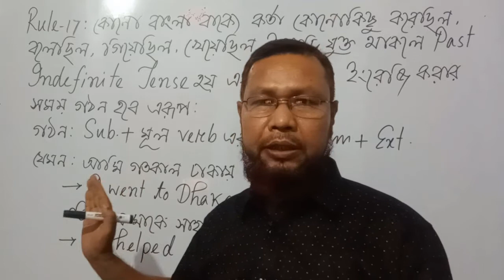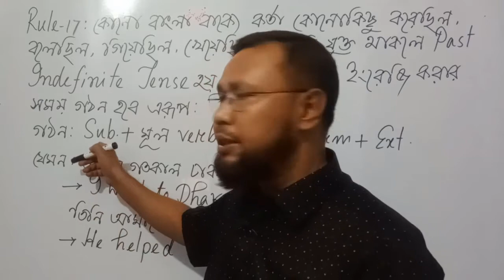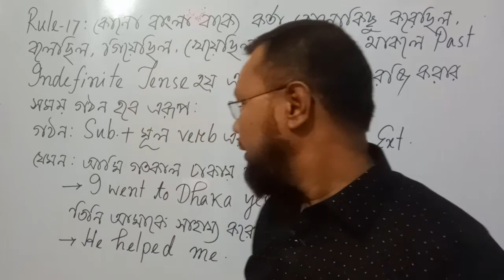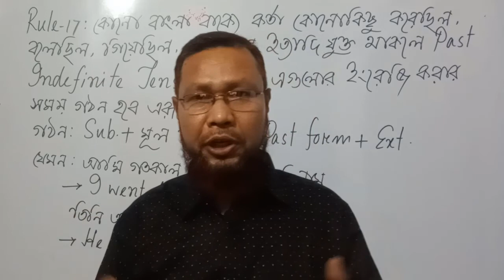Basic grammar | English Speaking। Magic Learning English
Basic grammar | English Speaking। Magic Learning English.In this video, I shall show you how to learn spoken & written English with grammar in Bangla Tutorial by staying at your house. You can practice speaking English and take preparation for the competitive exams and IELTS following my classes. The beginners also can practice spoken English through Bangla. By watching this video you can improve your basic skills in spoken and written English. I shall try to make you an expert in both spoken and written English step by step through the Bangla tutorial. This video will help you learn more skills of Learning English easily. This spoken and written English Bangla tutorial will help you develop your skills in the English language within a short time. In addition to this, this English class will help you communicating with foreigners and receiving higher education from foreign countries. If you follow my spoken and written English Playlist regularly, you will be able to achieve better Spoken and written English Skills including basic English grammar. I make the videos in Bangla for spoken and written English so that you can easily understand the theme of the lesson and learn English in your own language. If you follow my English Language Learning videos regularly, you will be able to speak fluently and write English correctly without feeling any hesitation. After a definite time, you will become an expert speaker of English. After a definite time, you will become an expert speaker of English.Spoken English#Magic Learning English#Basic Grammar